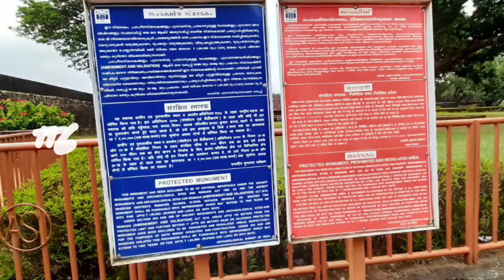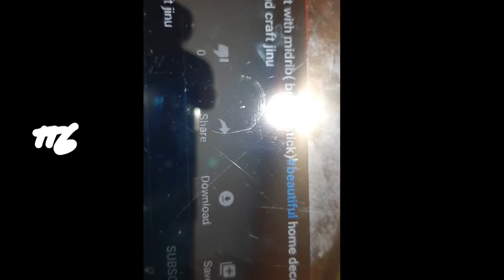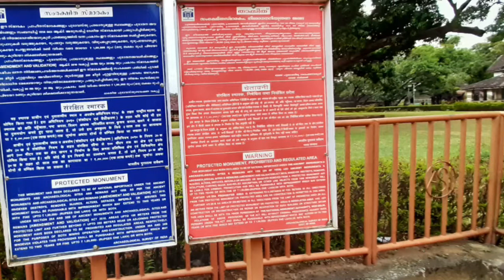Palakkad kotta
palakkadan kotta